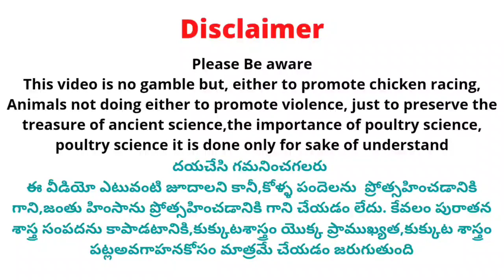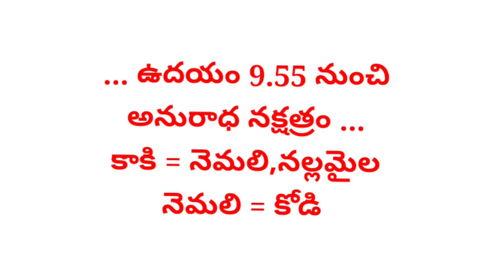10 July 2022 Today Winning Colours @SrinuGariFarms || Kukkuta Sastram || Aseelmurga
Cast :
Prudhvi Raj
Rowdyhero

Address ::
west Godavari (Dt)
Dwarka tirumala
534451